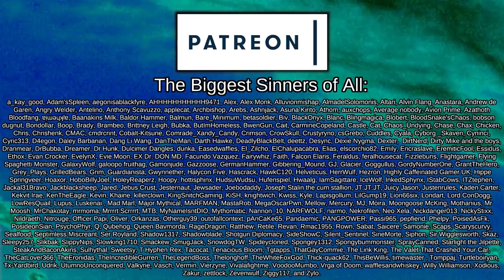Mangling Our Own Colonists for Mad Science Projects | Rimworld: Seven Deadly Sins #12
Across the galaxy, seven long-dead renegades and enemies of the Galactic Empire, renowned for their crimes most heinous, have been gathered and made immortal by the finest of Glitterworld science to serve a new and greater purpose - education.

Now aboard a prison vessel, the seven find themselves on a one-way trip to a newly unveiled Imperial Hellplanet - an inhospitiable world filled with genetic horrors, harsh landscapes, and mechanoids, all of which are captured from orbit by Imperial Galactic Megastations, to be broadcast across the galaxy to the Glitterworld households and both entertainment, and a warning.

Please note that due to Youtube description limits, I can't credit all mods here, and mod here are taken directly from the workshop page in no particular order or preference!

1.3 - Imprisonment On The Go! (Make Pawns Prisoners Without Beds)
Created by [SubPrime] AgentBlac

4M Mehni's Misc Modifications [1.2-1.3]

Achtung!

Almost There!

Begone, Message!

Blueprint Totals Tooltip
Created by ChippedChap

Callouts Extended!
Created by ⨀ヮ⁠⨀

Combine Face and Hat Items
Created by Crentist

DIY Humans
Created by Carnagion

Fallout Traits
Created by Fuglypump

Faster Gauranlen Pruning
Created by jorrn

Fat Larry's Golden Shower
Created by Ehi

(Wow this is a big modpack this time huh, that's all I had room for)

 === Links ===